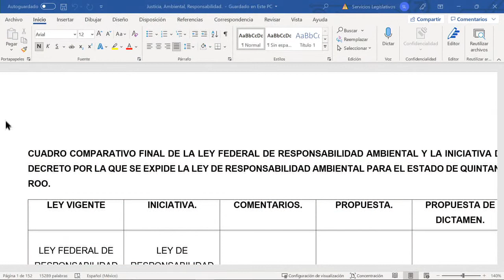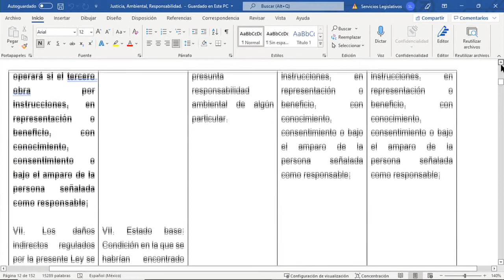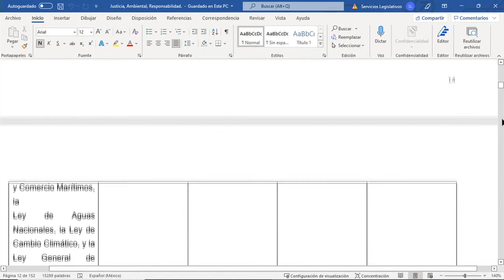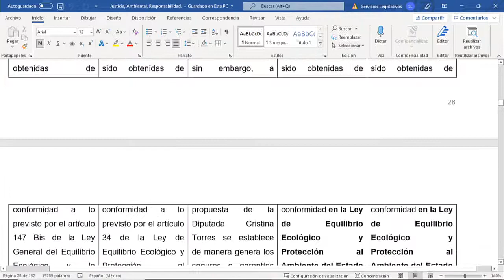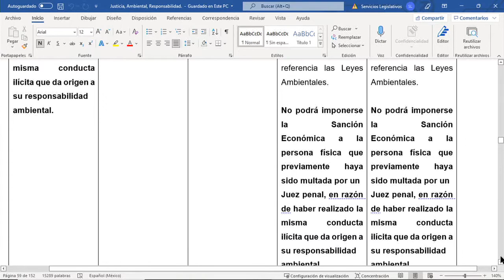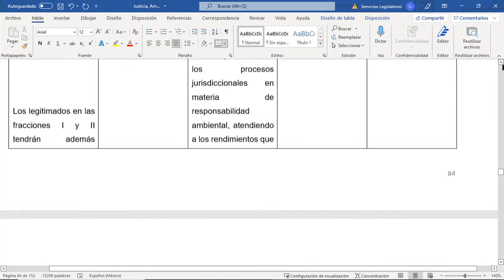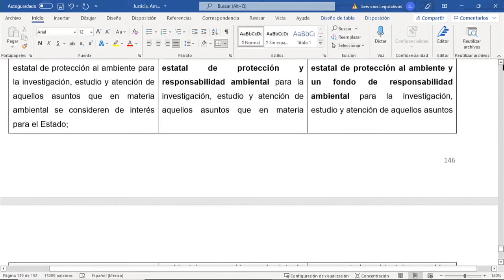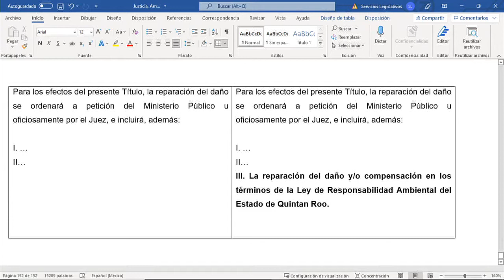Reunión de Comisiones de Medio Ambiente y Cambio Climático y de Justicia (15/Dic/2021)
Reunión de las Comisiones de Medio Ambiente y Cambio Climático y de la Comisión de Justicia.

Para el análisis, estudio, discusión y envío a elaboración de dictamen, en su caso, de la Iniciativa de Decreto por el que se expide la Ley de Responsabilidad Ambiental del Estado de Quintana Roo, y se reforman diversas disposiciones de la Ley del Equilibrio Ecológico y Protección al Ambiente del Estado de Quintana Roo, de la Ley de Acción de Cambio Climático en el Estado de Quintana Roo, y del Código Penal del Estado de Quintana Roo; presentada por la Diputada Tyara Schleske de Ariño, Presidenta de la Comisión de Medio Ambiente y Cambio Climático de la XVI Legislatura del Estado de Quintana Roo.